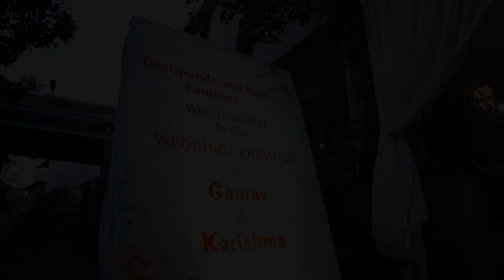KARISHMA KATE WEDS GAURAV DESHPANDE CINEMATIC WEDDING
LAGNASUTRA

“Emotion is the true substance of wedding photography” and we at Lagnasutra Photography strongly believe in the same. Wedding photography to us is to witness your beautiful story and capture it with its true essence. We listen to what you want and then create beautiful memories of your dream wedding. Your search for the best wedding photographer ends here. Based in Aurangabad Maharashtra (India), we have covered weddings across countries & having met such wide array of people, having captured weddings of all different cultures like, Hindu weddings, Sikh weddings,  Christian weddings across Asia has given us the perfect understanding of our client’s requirements. The contentment we see on our client’s face is what satisfies our soul.